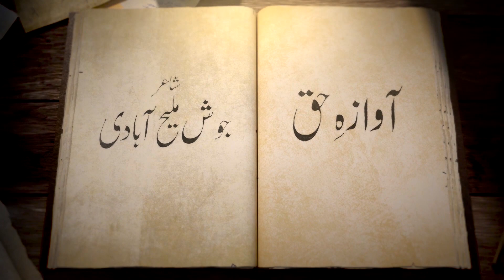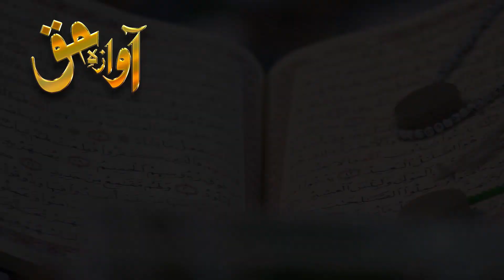2021 | AWAZA E HAQ | MUHARRAM 1443|ASGHAR MEHDI ASHAR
Marsiya group is official Asghar Mehdi Ashar marsiya channel where Asghar's Marasi e Taht ul Lafz, talk shows and programs on marasi are added on regular basis.